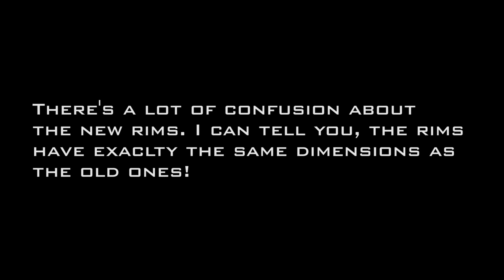Update The KTM 1290 Superduke 2020!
The 2020 Update of my 1290 Superduke SE.
A mix of three Generations! What do you think about it? Let me Know!